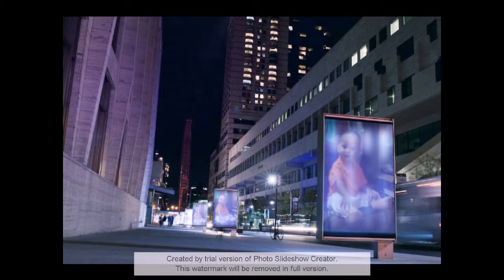CuBun(joe le taxi).mp4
Joe le Taxi.mp4